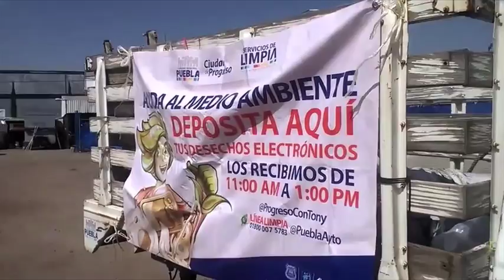Sólo se han recibido 78 televisores analógicos en centros de acopio del OOSL